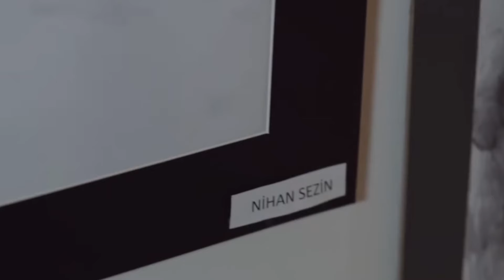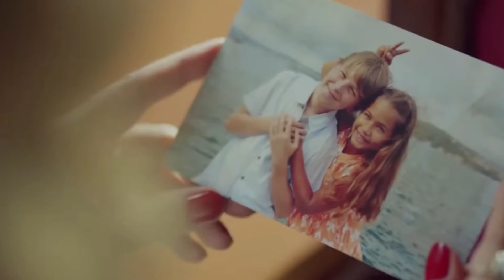Endless Love, la nuova Serie Turca di Canale 5 dall' 11 Marzo - Trama e Protagonisti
Endless Love, nome originale Kara Sevda, è una nuova serie turca in partenza su Canale 5 il giorno 11 marzo 2024. Vediamo in questo video i protagonisti Kemal e Nihan, la loro storia d'amore e la trama generale della serie che ci terrà compagnia tutti i giorni dalle 14.10 alle 14.45 prendendo il posto di Terra Amara.